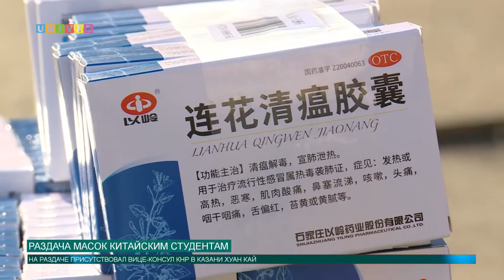Раздача масок китайским студентам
Уже четвёртый раз в Казанском университете прошла акция по раздаче средств индивидуальной защиты для иностранных студентов из Китая. На раздаче побывал наш корреспондент.